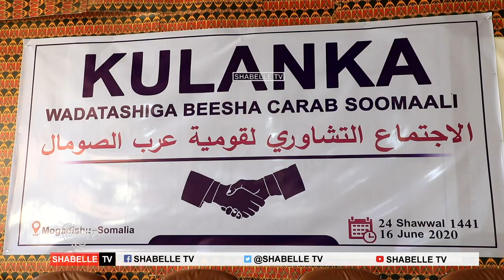Beesha Carab Soomaali oo kulan ku yeeshay Muqdisho ayaa codsi u diray Madaxda Dalka.